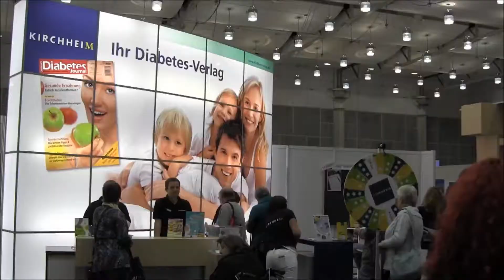Deutscher Diabetiker Tag - 10. November 2012 in Hannover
Am 10. November fand in Hannover der Deutsche Diabetiker Tag statt, präsentiert von der Veranstaltungsreihe diabetestour. Sehen Sie einige Impressionen von der Veranstaltung sowie ein Fazit von der Landesvorsitzenden des Deutschen Diabetiker Bundes (DDB) in Niedersachsen, Almut Suchowerskyj.